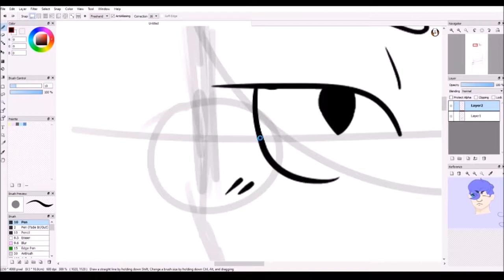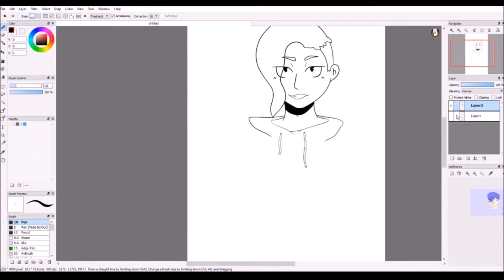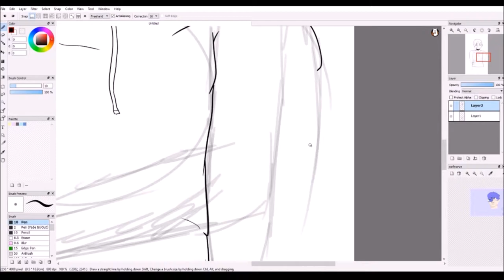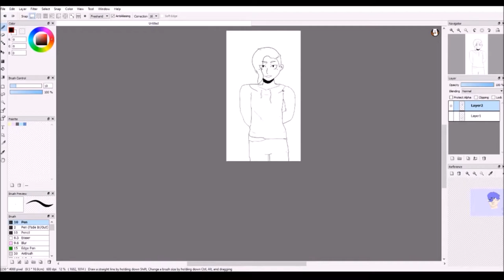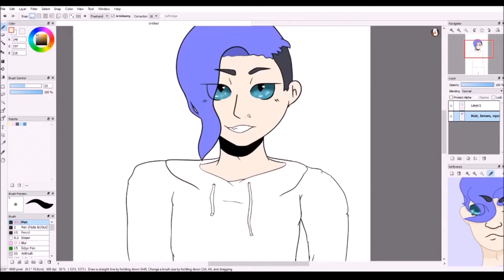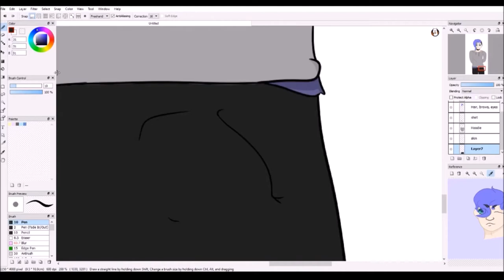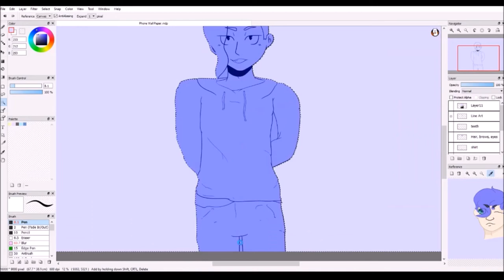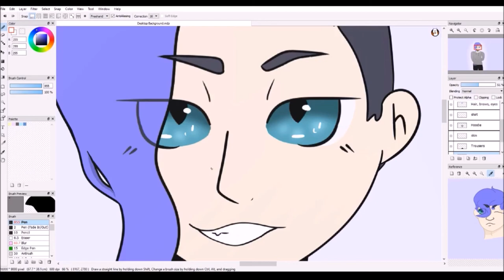Speed Drawing "Joey Xui's Front View" | Fire Alpaca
-I take suggestions for art and do commissions which you can find details of on my other social medias.

Over-layed music by accident. Whoops...

I really hoped you enjoyed!